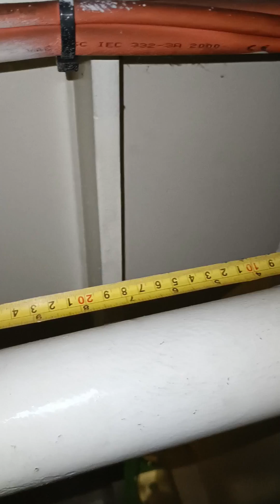TIPS AND TRICKS SA BAGUHANG FITTER PARA SAYO ANG VIDEO NA ITO PANOORIN NYU GUYS....